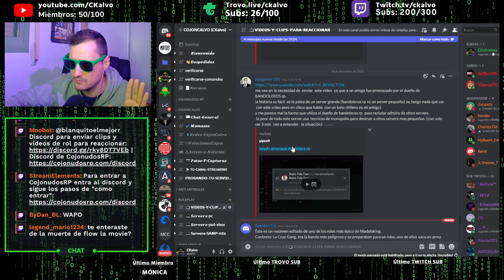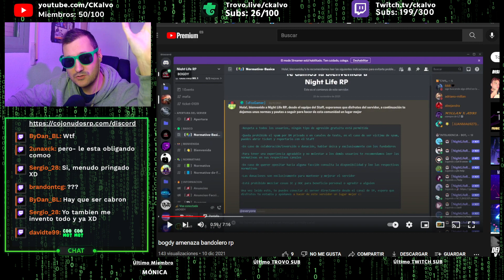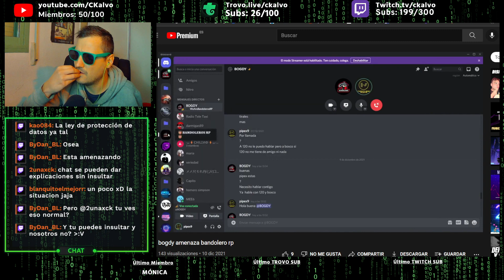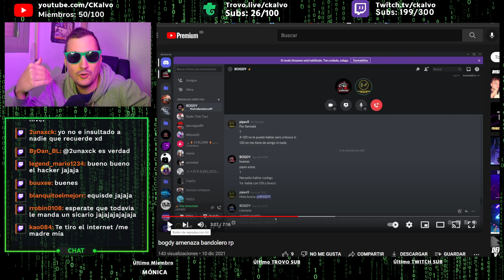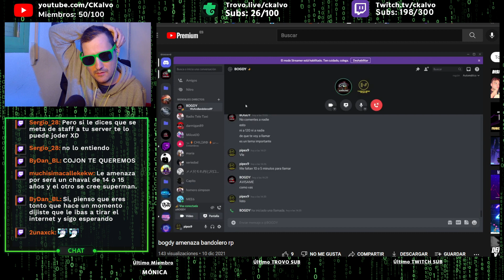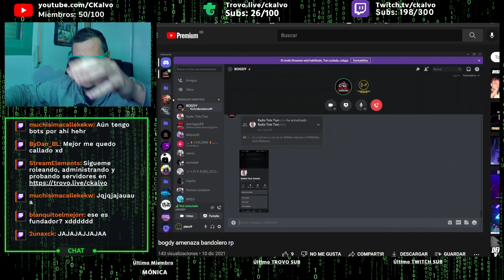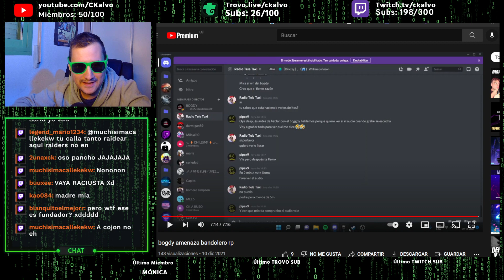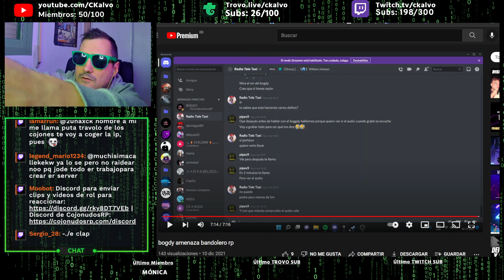FUNDADOR AMENAZA Y EXTORSIONA A UN STAFF